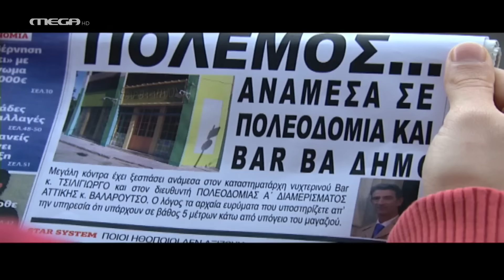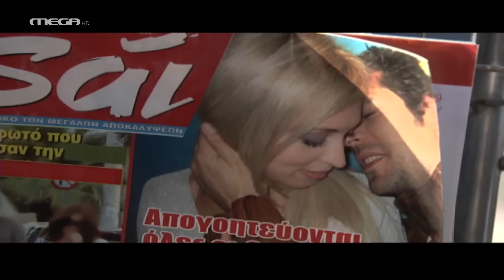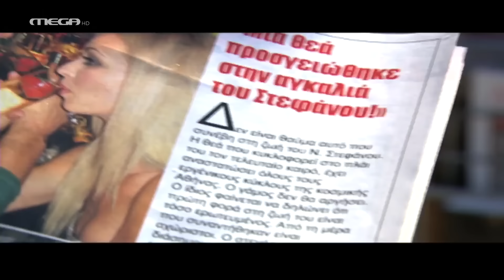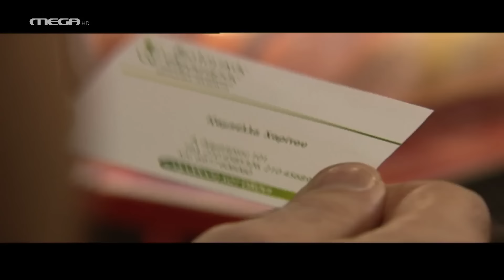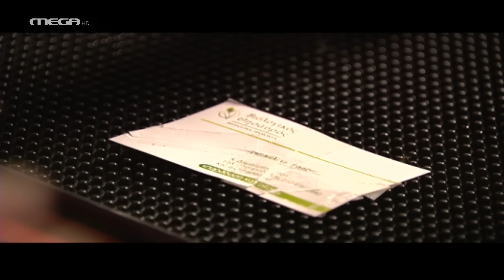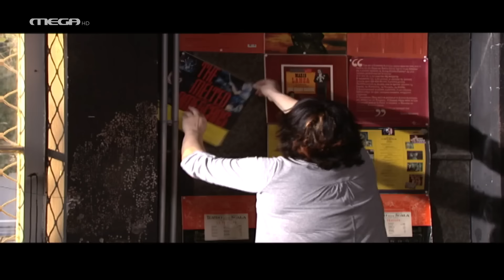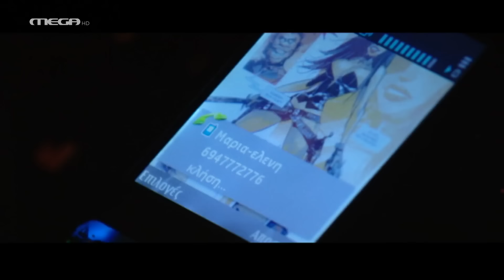Μίλα μου Βρώμικα - Επεισόδιο 13 HD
Η μπάντα
«Η αγάπη», το τραγούδι – επιτυχία του Τριαντάφυλλου είναι έτοιμο να παρουσιαστεί στην πρώτη μεγάλη συναυλία στο μαγαζί. Ο Τριαντάφυλλος, ο Παντελάκης, η Λίλη και η Ρίτα κάνουν διαρκώς πρόβες με την μπάντα και στήνουν τη σκηνή στο μπαρ. Όμως ο Σωτήρης για άλλη μια φορά αντιδρά αρνητικά. Πιστεύει ότι ο Τριαντάφυλλος είναι ένας αποτυχημένος και τους απαγορεύει να κάνουν live. Στο μεταξύ, η Αστερόπη αναστατωμένη από την είδηση ότι παντρεύεται ο Νίκος Στεφάνου του τηλεφωνεί και τον συναντάει στο σκάφος του. Τέλος, ο Παντελάκης γοητεύεται από τη χαριτωμένη και μυστηριώδη Ιζαμπέλα η οποία θα τον μυήσει στον κόσμο της υγιεινής διατροφής κάτω από τη μύτη της Λίλης. Τη βραδιά του πρώτου live, όλα μπερδεύονται περισσότερο…

ΣΥΝΤΕΛΕΣΤΕΣ
Πρωταγωνιστούν: Γεράσιμος Γεννατάς (Σωτήρης), Μαρία Κωνσταντάκη (Αστερόπη), Δημήτρης Αγαρτζίδης (Τριαντάφυλλος), Γιάννης Σπαλιάρας (Νίκος Στεφάνου), Κλέλια Ρένεση (Ρίτα), Μάρα Μπαρόλα (Λίλη), Γιώργος Κοψιδάς (Παντελής), Βασιλική Κακοσαίου (Τέρη)
Στο ρόλο του Θεού, ακούγεται ο Κωνσταντίνος Μαρκουλάκης
Έκτακτη Συμμετοχή: Κατερίνα Παπουτσάκη (Ιζαμπέλα)

Σενάριο: Μυρτώ Κοντοβά
Σκηνοθεσία: Μυρτώ Κοντοβά, Βασίλης Κεχαγιάς
Executive Producer: Φρόσω Ράλλη
Εκτέλεση Παραγωγής: ON PRODUCTIONS